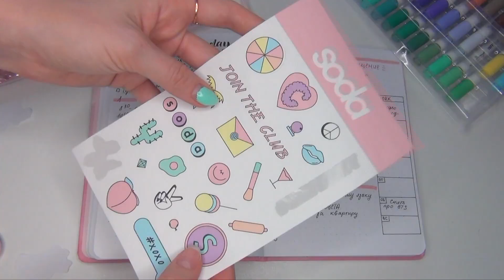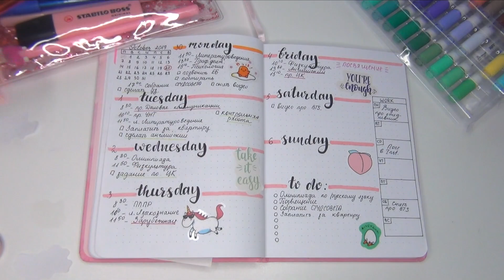| Мой Ежедневник | Студенческая жизнь и Наклейки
Привет)
Если ты первый раз на моем канале, то добро пожаловать!
Меня зовут Маша. Я родилась в городе Вологда, где жила всю свою жизнь. Однако сейчас я учусь в ЧГУ (Череповецкий государственный университет).
На моем канале ты увидишь рубрики:
"Принцесса Алиекспресса"- про товары из Китая
"Мой ежедневник"- видео о планировании своего времени и правильном ведении ежедневника
"Book Time"- любимая многими рубрика о книгах
"В Кроватке"- самая честная и искренняя рубрика о моей жизни

Мне будет очень приятно, если ты присоединишься к нашей большой семье)

Спасибо за то, что ты дочитал описание) Если ты это видишь, напиши в комментарии "Куки-Пуки и свой любимый город")
Пусть одни будут в теме, а другие в замешательстве)